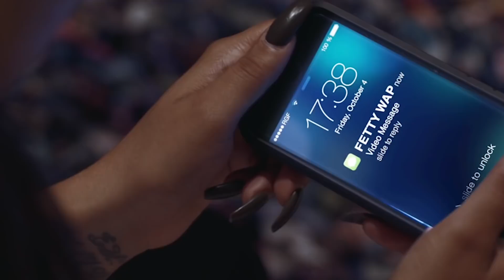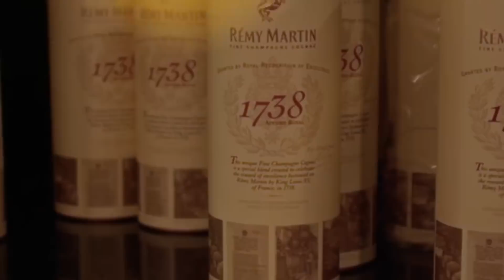The Truth About Why Fetty Wap Fell Off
The truth about why Fetty Wap fell off - Fetty Wap was hands down one of the hottest new rappers back in 2015. His ''Trap Queen'' song was the record that introduced Fetty to the entire world - and things were looking extremely bright for Fetty. Many people were calling him ''the next big sound'' after he became this new superstar in rap - but things changed quite fast for Fetty Wap. Around that same time he blew up, another artist who share the same qualities as Fetty Wap musically also blew up - and the artist is Post Malone. Fast forward to 2017, Fetty is nowhere to be seen or heard, and Post Malone is everywhere. But what happened to Fetty Wap? And why didn't he keep his buzz going? What could've Fetty Wap done different to be in the position Post Malone is in today? That's what I talk about in this video.

In this video I talk about the truth about why Fetty Wap fell off.

A lot of people have been asking what microphone I use in my videos, I use the ''Blue Yeti''.